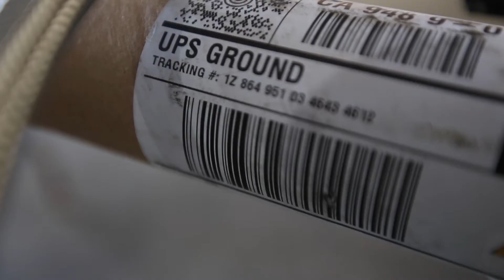2019 Crowdfunding for Space Enterprise at Berkeley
Please help Space Enterprise at Berkeley help fly higher than ever before!